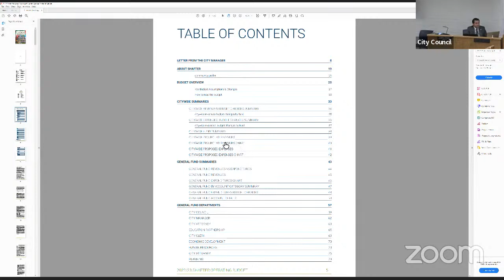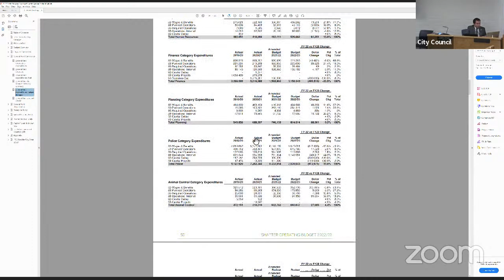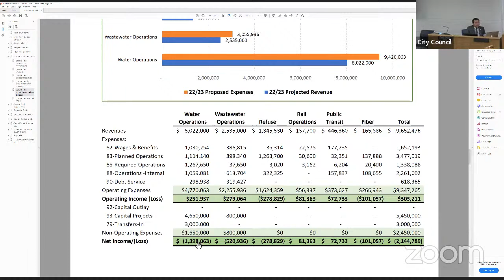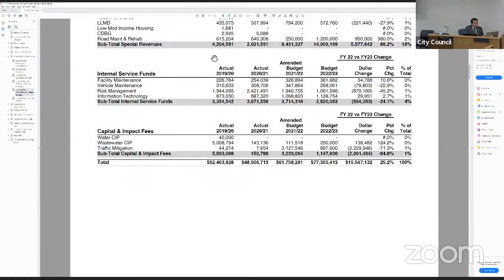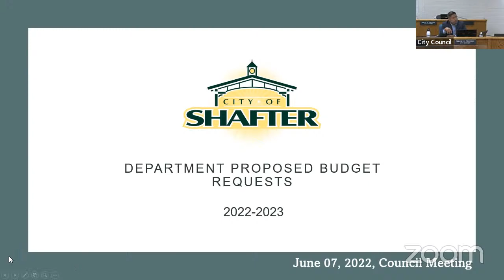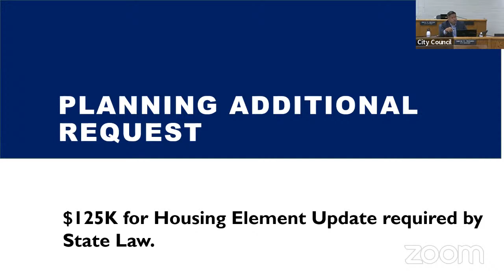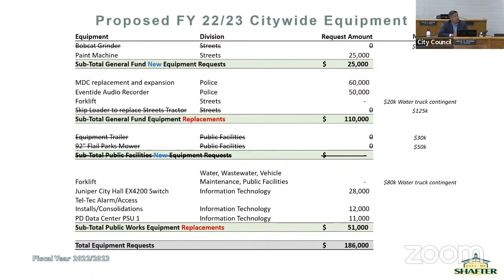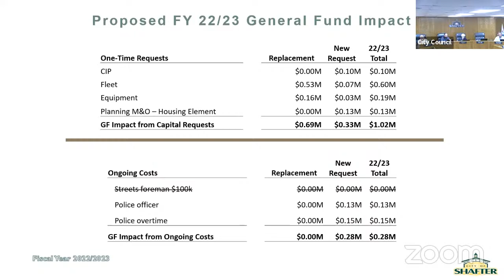June 7, 2022 Special City Council Meeting - Proposed Budget Overiew FY2022-2023